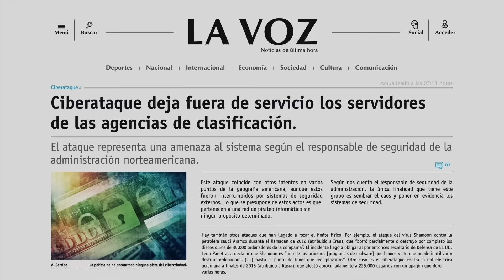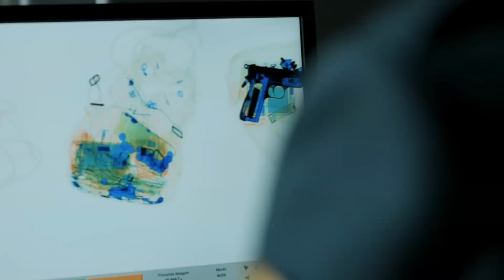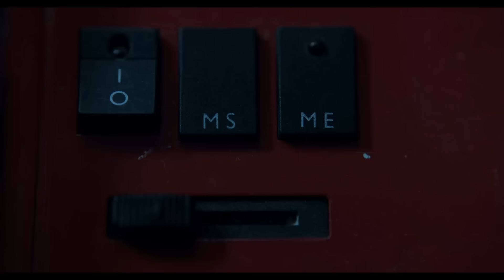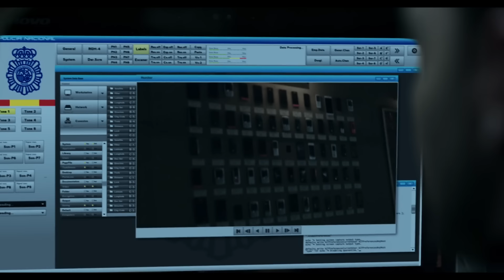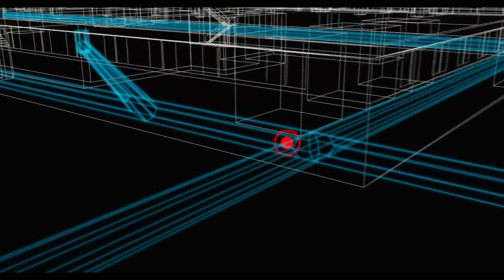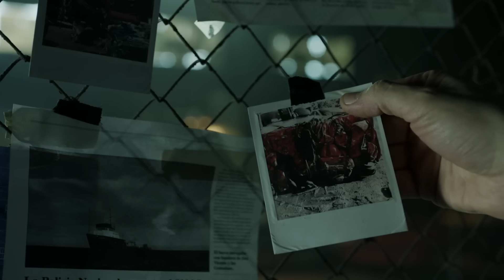สรุปเนื้อเรื่อง | Money Heist | ทรชนคนปล้นโลก ซีซั่น 1| by Mheemovie [Part.1]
สรุปเนื้อเรื่อง Money Heist ทรชนคนปล้นโลก Season 1 มาแล้ว
หรือเรียกอีกชื่อเป็นภาษาสเปนว่า La casa de papel นี่เป็นอีก 1 ซีรี่ย์น้ำดีที่บอกว่าสนุก และลุ้นระทึกมากๆ
แต่สำหรับใครที่ไม่มีเวลาดู หรือดูแล้วไม่เข้าใจ ไม่เป็นไรครับ วันนี้พวกเรา Mheemovie ได้ทำการสรุปเนื้อเรื่องทั้งหมดของ La casa de papel เอาไว้ให้ทุกคนแล้ว ขอแบ่งออกเป็น 2 part นะครับ เนื่องจากยาวเกินไป
ขอเชิญพบกับ สรุปเนื้อเรื่อง Money Heist ทรชนคนปล้นโลก ซีซั่น 1 by Mheemovie